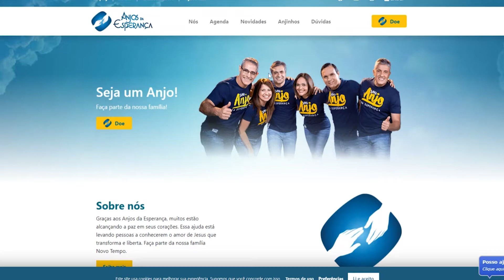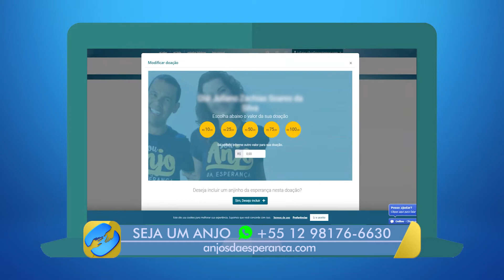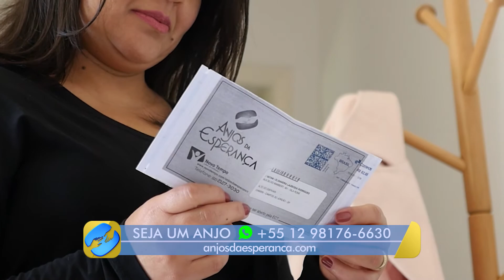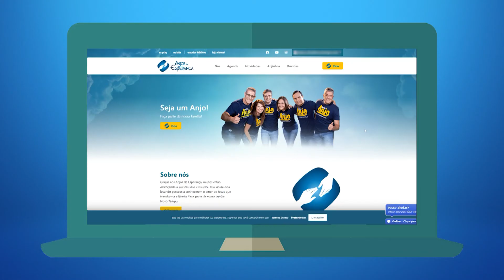[REPORTAGEM] Tutorial Site Anjos da Esperança